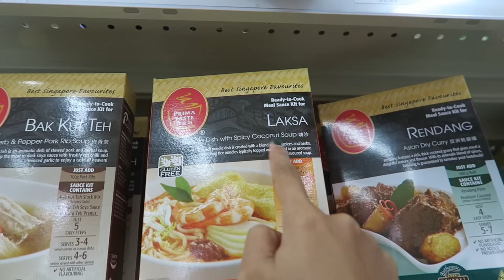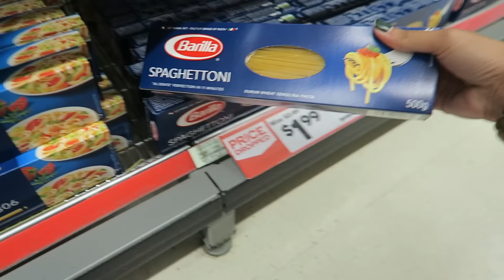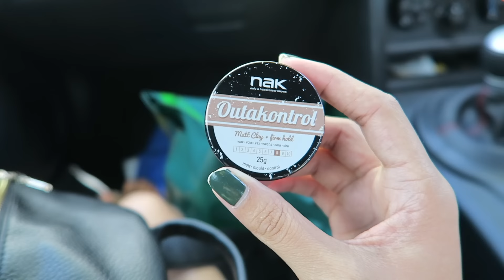GROCERY SHOPPING!! (ASIAN GROCERY IN ADELAIDE AUSTRALIA) | rhazevlogs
Nag grocery shopping kami. :)

Rhaze